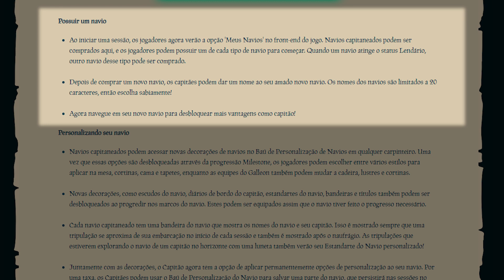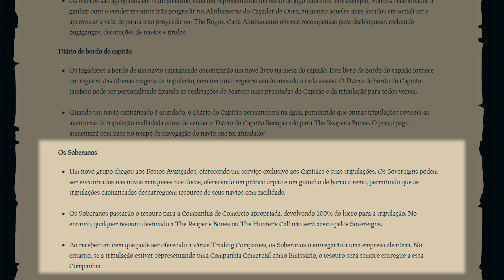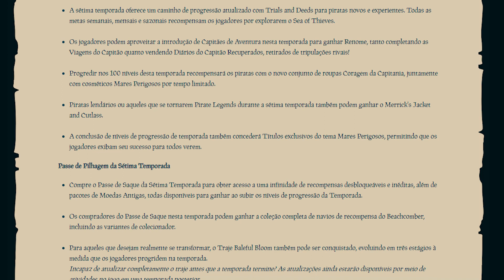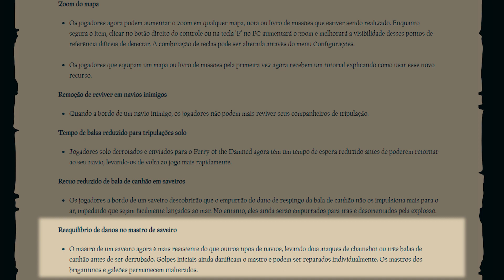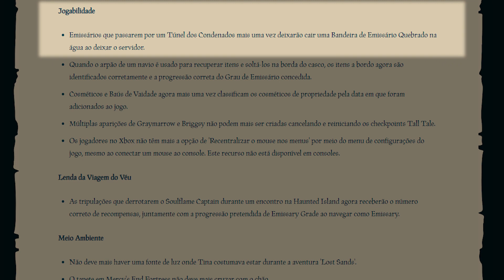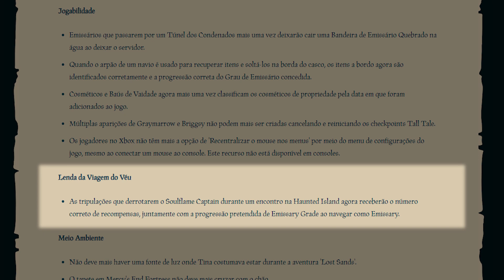Atualização 2.6.0: Sétima Temporada, Capitania, Polêmicas e Banquinhos!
Vamos lá, video hoje só pra falar sobre a atualização que chegou, versão 2.6.0, que veio com a tão esperada, aguardada e amada atualização do banquinho!

Brincadeiras de lado, Hoje finalmente tivemos a Sétima temporada com a atualização de capitania (e mais algumas coisas).
Neste vídeo eu vou falar somente dos Patch Notes, a atualização de Capitania vai ser abordada com mais detalhes em outro vídeo, beleza?